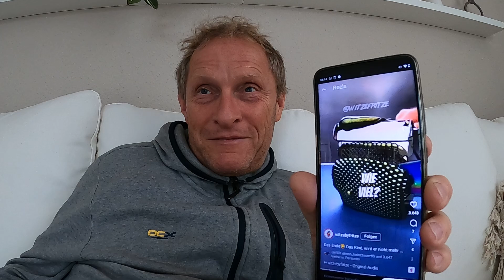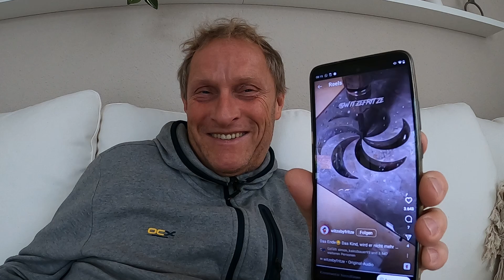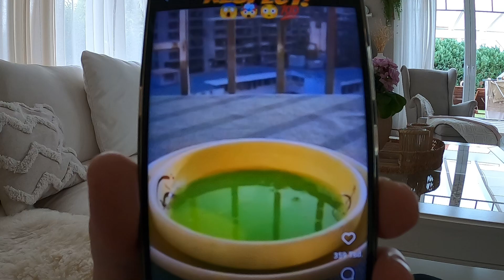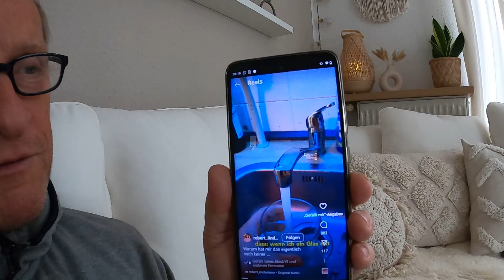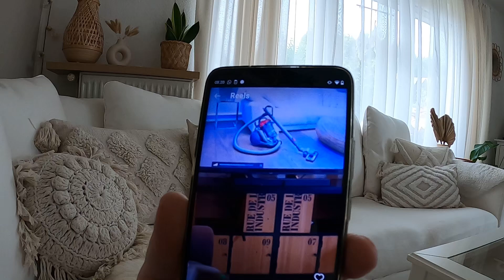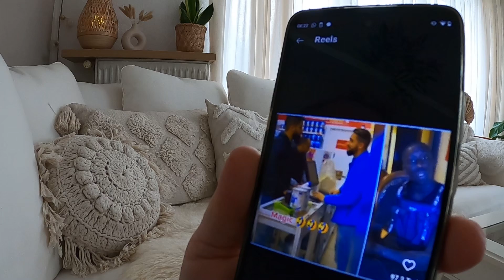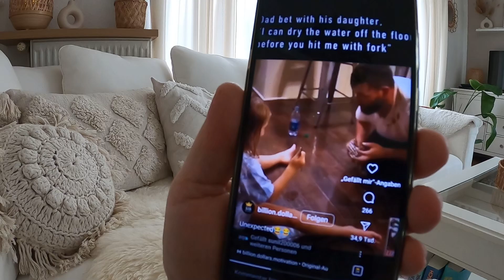Wie viele Geschlechter gibt es? Überraschende Antwort bei Insta 😎 AddiHabibi Insta Vlog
Wie viele Geschlechter gibt es denn nun? Überraschende Antwort bei Insta 😎 AddiHabibi Insta Vlog